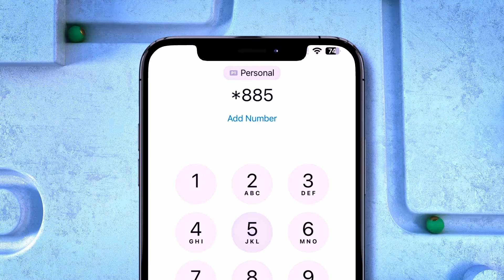"Weligeedba haddii ay burco halkan soo gaadho waajibkeeday ka qabsataa" Xilidhibaan Cabdiqani